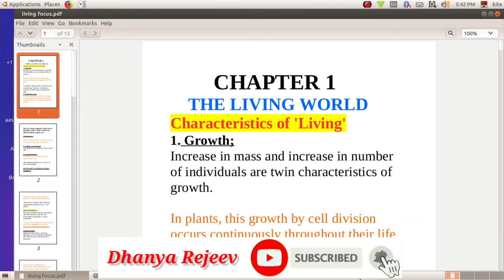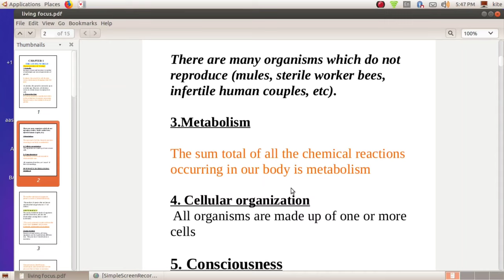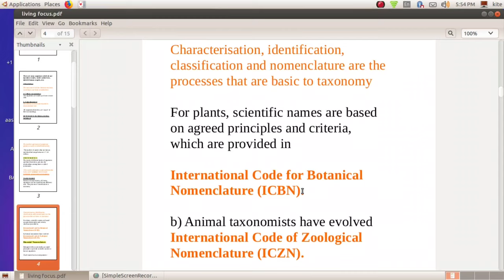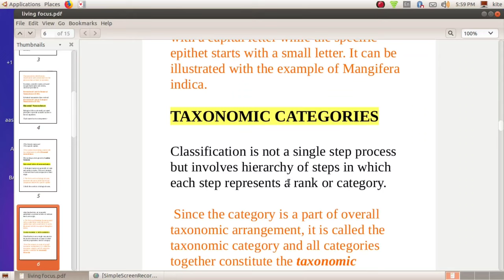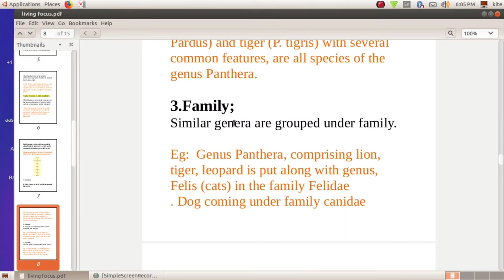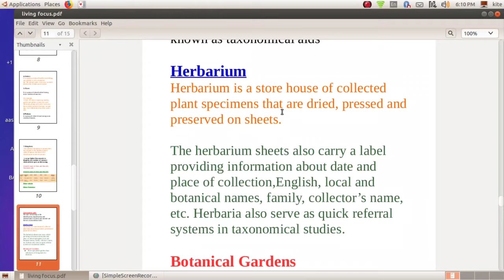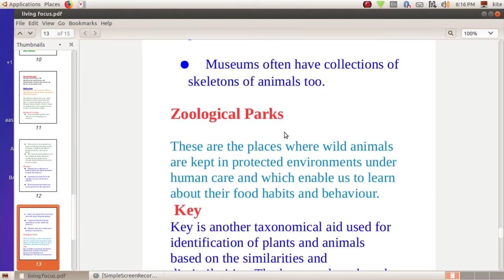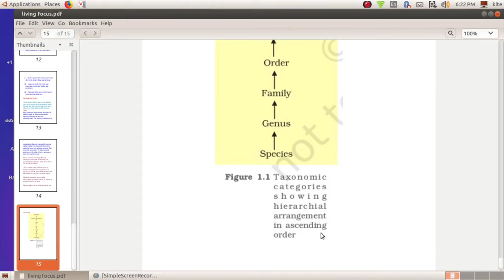Plus one Zoology /chapter 1 The Living World/ Notes/ Mal & Eng Explanation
DhanyaRejeev is a Career Expert & Motivational Speaker who has influenced thousands of students to choose the right career path and helped them be more informed about better educational and career choices. She is known for empowering people around the world to discover their ideal careers and live a life of their dreams!

plusonephysics​ plusonechemistry​ ​ plusonenglish​
 plusonebiology​
plusoneexams​

Sslc maths
Sslc
Maths class English medium
Maths